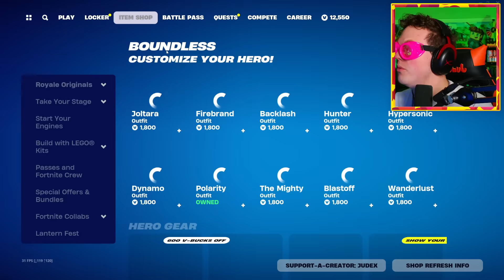Kan Jeg Vinde i Fortnite Med BLINDE BRILLER?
I denne fortnite video prøver jeg at vinde i fortnite uden at kunne se noget! Det er en super svær fortnite challenge hvor vi skal prøve at få et victory royale, gad vide om man kan vinde i fortnite med bind for øjnene? Det finder vi ud af!😁

🎮SETUP🎮
Mit setup består af følgende:
➤ Computer Specs:
  • 850 Watt GEX Cougar (Strømforsyning)
  • 32 GB RGB 3200 Mhz (Ram)
  • 2 TB M.2 Samsung (Harddisk)
➤ Skærme: Acer KG271U Abmiipx 27" 2560 x 1440 144Hz
➤ Mikrofon: Shure SM7B + Røde Stativ + Focusrite Scarlett Solo 3rd Gen
➤ Mus & mussemåtte: Logitech Pro Superlight Hvid + JudexGaming 2.0 Mussemåtte.
➤ Tastatur: Xtrfy K4 RGB TKL SORT Mekanisk Gaming Tastatur RGB
➤ Headset: HyperX Cloud II.
➤ Kamera: Sony a6300 + 10-18mm linse.
➤ Elgato Streamdeck
➤ Elgato Keylight

Kan Jeg Vinde i Fortnite Med BLINDE BRILLER? // Judex